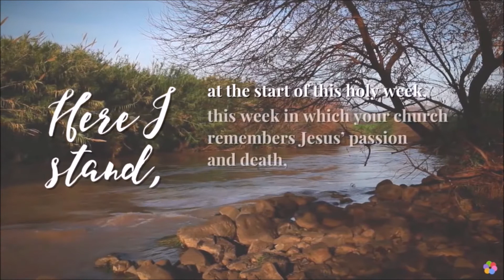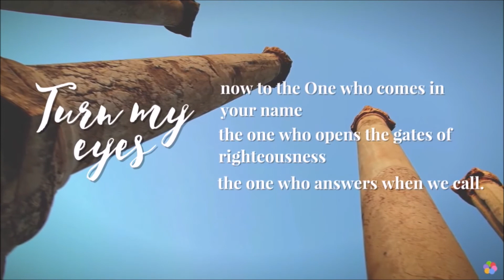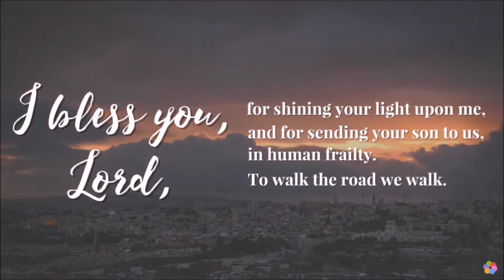Sermon Palm Sunday 2021